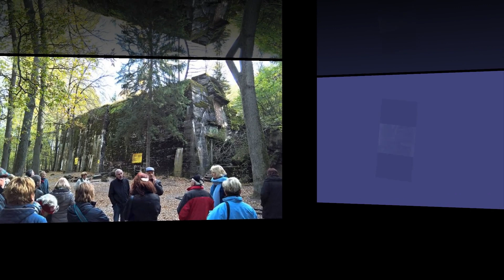Giải mật Hang sói khét tiếng của trùm Hitler thời Thế chiến 2